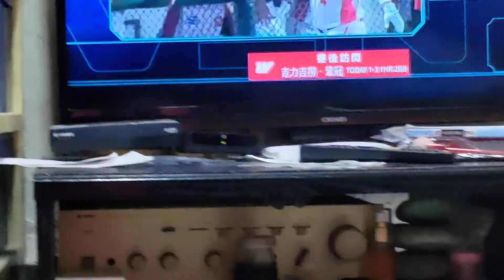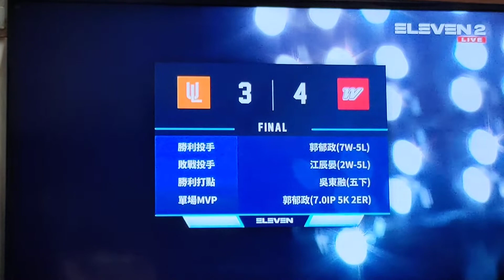難忘的投手戰，加上吉拿一棒，轟出去，石破天驚，厲害，吉力吉撈 䡗冠，三吉棒球之王